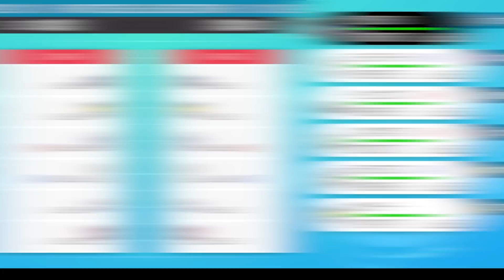【ポケモン剣盾】竜王戦ルール復活で最強ウサギが帰ってくるのでしばき倒すぞｗｗエースバーン使い涙目でワロタｗｗ【柊みゅう】